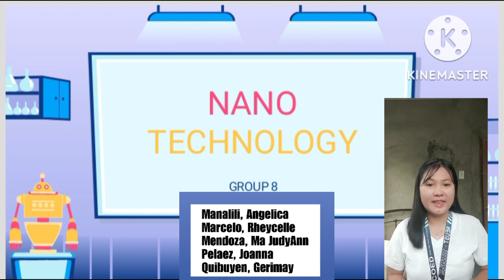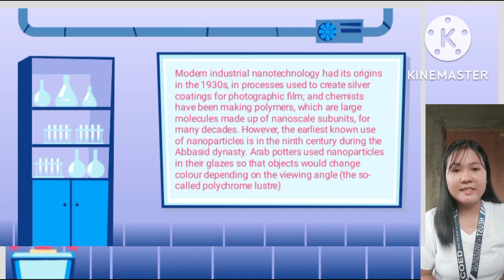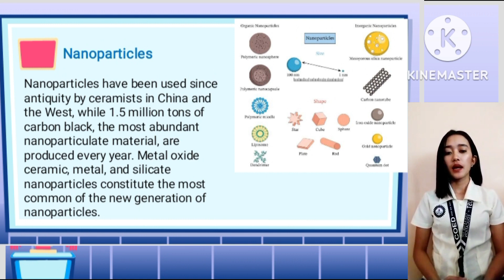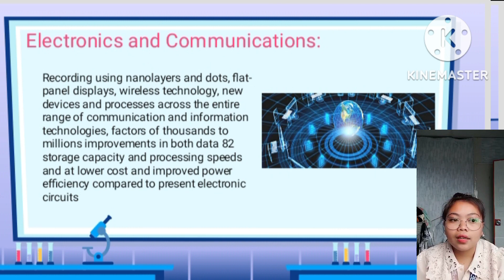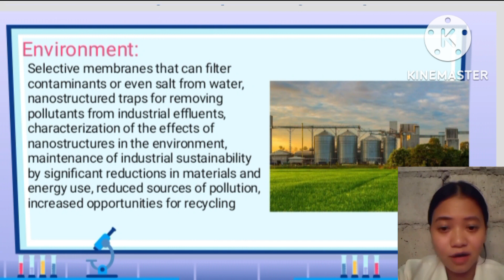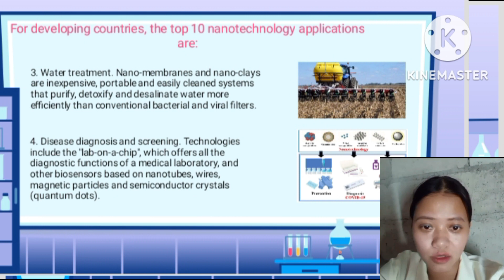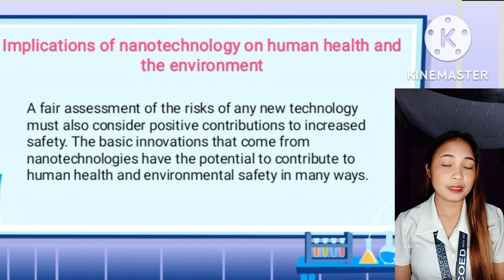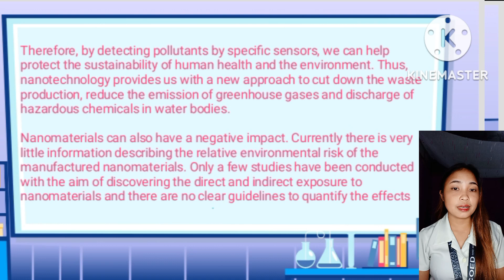Group 8 " NANO WORLD "